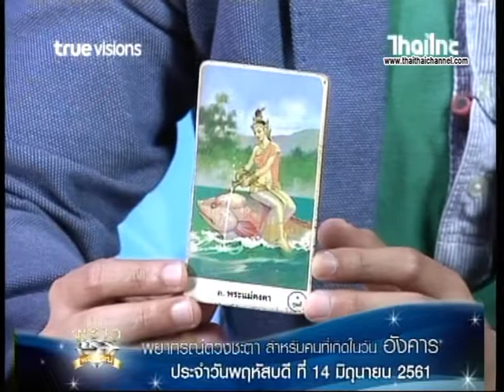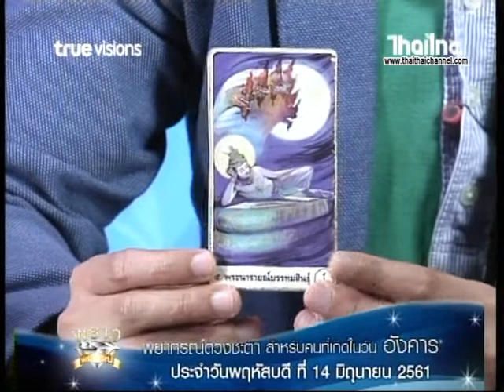เช็คดวงแม่นๆ เกิดวันอังคาร!! ดู ดวงชะตาประจำวันที่ 14/6/61